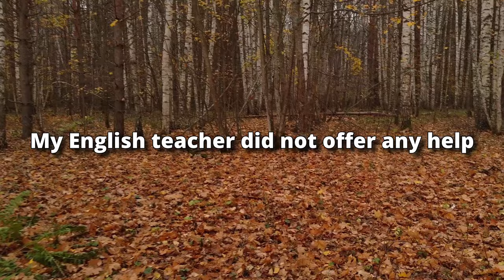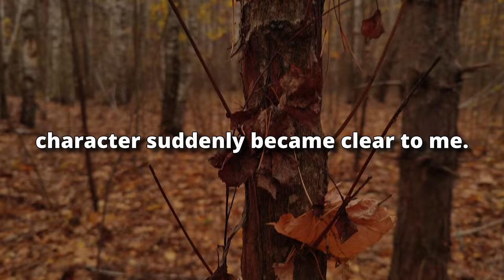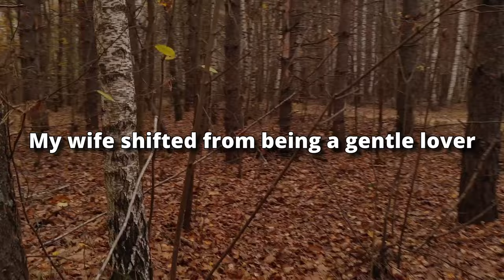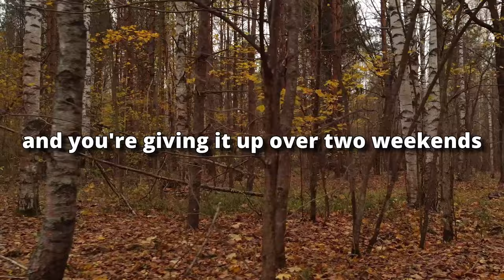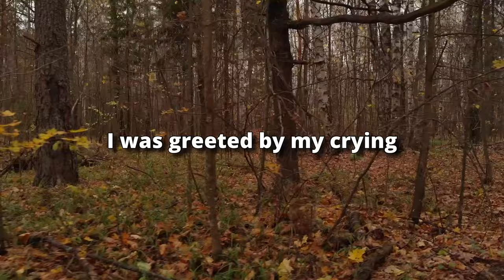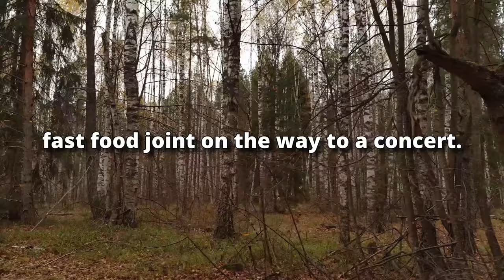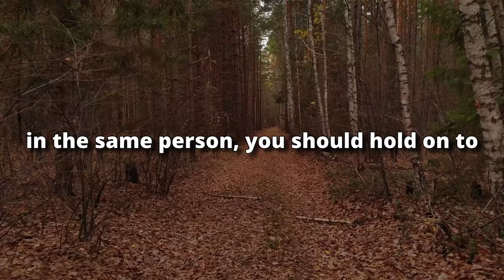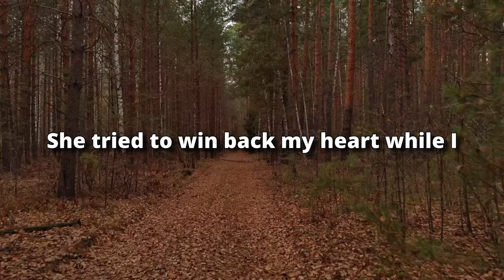SHOCKING Reasons Why Your Partner Wants to Cheat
➡️ Presenting Today's Narrative: SHOCKING Reasons Why Your Partner Wants to Cheat